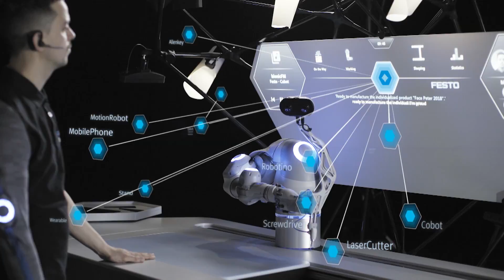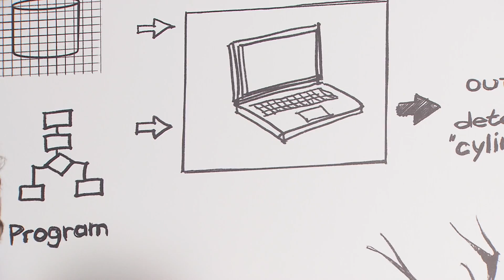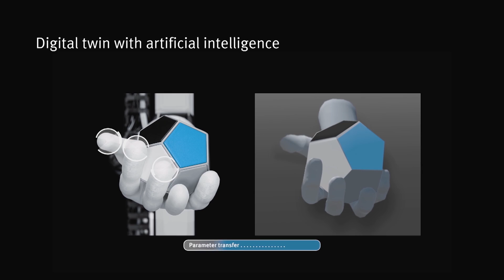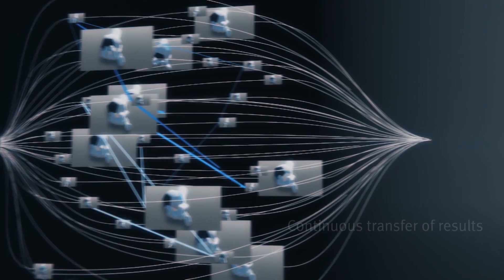TechTalk "Best Of": Will automation become autonomous thanks to artificial intelligence?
Artificial intelligence and the Human-machine-cooperation are the major topics of the automation of the future. The Hannover Messe 2019 will also be held under the motto "Integrated Industry - Industrial Intelligence". In the TechTalk, four experts discuss the potential and opportunities offered by artificial intelligence and explain how the company is positioned in this context. How does foresighted machine maintenance work? How does artificial intelligence advance automation? And how can Germany as an industrial location benefit from these activities?